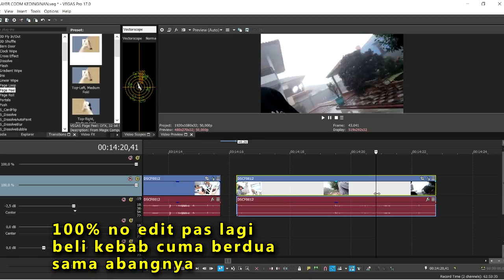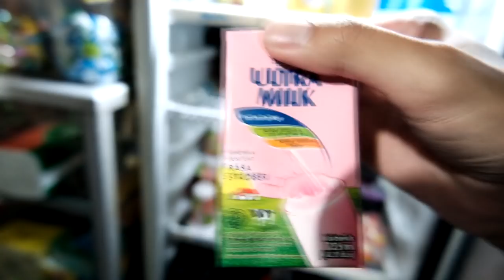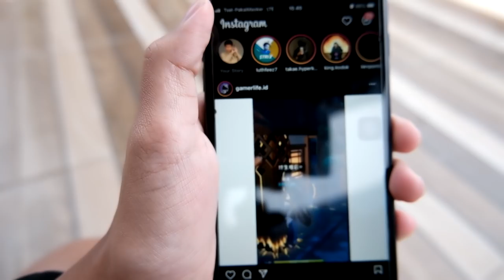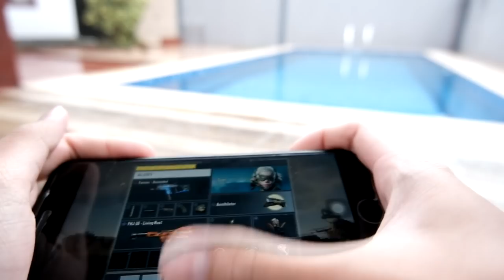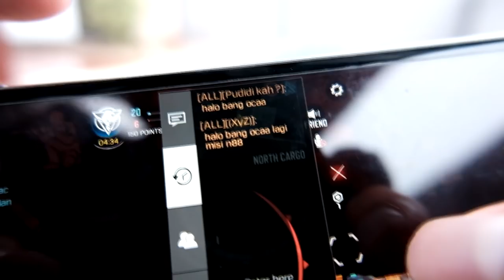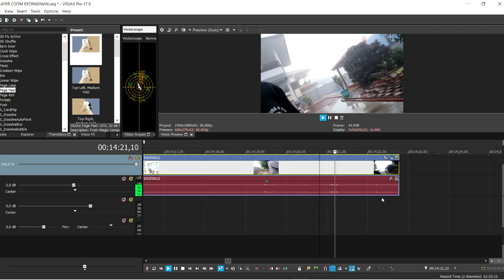ADA SUARA KUNTILANAK ASLI 100% NO HOAX! VILLANYA HORROR BANGET!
VILLA ADA KUNTILANAKNYA! Suaranya beneran 100% real gaada oca edit sekalipun

oca dz settingan terbaik call of duty mobile,gameplay pro player cod mobile,cara agar jago main cod mobile,tips push solo rank,senjata tersakit cod mobile season 6, senjata terbaik di cod mobile, senjata rusher terbaik di cod mobile,gameplay pro player codm, kuntilanak, video penampakan setan, penampakan kuntilanak, kuntilanak asli, video horror, kuntilanak seram, hantu bungkus, penampakan pocong, video seram indonesia, paranormal indonesia, video lucu kuntilanak, villa horror puncak, villa horror di indonesia